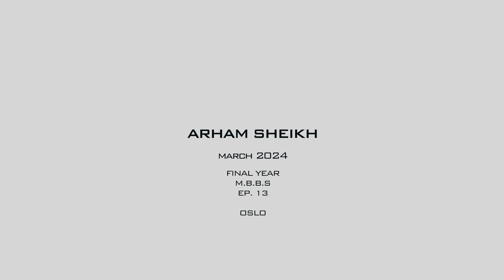OSCE practice sessions | 60 days to Medschool FINALS | MBBS in Norway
What's cookin sapiens!

About me 👨‍⚕️
I am a final year medic at the University of Oslo in Norway and on the side I enjoy hanging out on YouTube to document my medical school journey as well as making videos around studying, productivity and calisthenics.